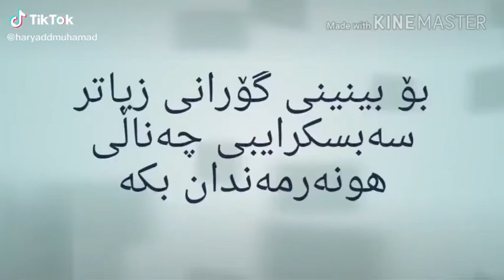Brazany ja3far zor xosh